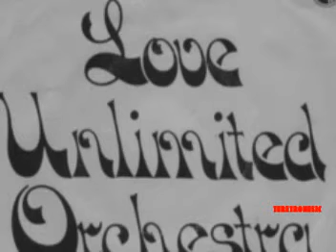MUSICA Y TELENOVELA - 140 ( Barry white - Love Unlimited )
telenovela Venezolana - transmitida por Venevision  - EN AÑO DE 1975 -
LA SEÑORITA ELENA -
Escritora: Delia Fiallo
Adaptación: Delia Fiallo y Ana Mercedes Escamez
Director: Gracio de Angelo
Productor: José E. Crousillat (Venevisión, Venezuela,
TRAMA -
Elena Carvajal (Adita Riera) se gradúa como maestra de niños con problemas de aprendizaje, vive con sus dos hermanas, Chelo (Eva Blanco) y Lalita (Mary Soliani), una chica de 13 años. Viven en una humilde pensión de la señora Amada (Chela D'Gar). Chelo le hace creer a sus hermanas que trabaja de noche como enfermera cuando en realidad trabaja en un burdel, todo lo ha hecho para sacar a sus hermanas adelante. Ella encontrará el amor en César, gran amigo de Alejandro. Elena guarda el secreto de una decepción amorosa, el destino la lleva a casa del severo juez Alejandro Navarro (José Luis Rodríguez) un hombre seco y tosco que lleva en su corazón la amarga experiencia del engaño de su esposa Deborah Lavalle (Chelo Rodríguez) a la que él saca de su casa teniendo que ocuparse de la crianza de Alex (Hugo Rojas), hijo de ambos. Alex es un chico con problemas para caminar, no quiere estudiar y es Elena quien al entrar en la familia se ocupa de él y con dulzura logra que no sólo el niño se discipline sino que le devuelve el deseo de ser feliz a Alejandro, pero los problemas aparecen cuando retorna Deborah con la intención de recuperar su familia, teniendo como aliada al ama de llaves Simona (Esperanza Magaz). También reaparece Ernesto (Alejandro Mata), hermano de Alejandro, que es el hombre que engañó a Elena en el pasado y quiere hacerle daño otra vez. Estando con Elena, Ernesto resbala accidentalmente, se golpea la cabeza y culpa a Elena, pero antes de morir le revela a su madre Regina (Olga Castillo)que fue accidental. Deborah se entera y aprovecha para crear una calumnia logrando el odio de Alejandro hacia Elena quien no descansará hasta llevarla presa. A su vez Deborah presionara a Regina para que no retire la denuncia, sin embargo ésta vivirá llena de remordientos por la falsa acusación. Elena va a la cárcel donde Herminia y Piroca le hacen la vida imposible, encuentra el apoyo de Teresa y la Madre Monserrat y de alguien que ahí le brindará su apoyo y se enamorara de ella: el Dr. Mario Milanés. Regina al sentirse mal revela a Alejandro la verdad sobre la muerte de Ernesto y éste en pleno juicio le declara su amor y le pide perdon. Alejandro corre a Deborah de la casa y ella pierde la razón, rapta a Alex, se estrella en su auto y muere, el niño regresa caminando por si mismo pues logro escaparsele. Regina corre a Simona. Mario comprende que Elena a quien ama es a Alejandro. Elena regresa con Alejandro y Alex y son felices. -
ELENCO -
Adita Riera, José Luis Rodríguez, Chelo Rodríguez, Esperanza Magaz, Eva Blanco, Hilda Breer, Olga Castillo, Nury Flores, Martín Lantigua, Luis Abreu y Luis Silva - EL TEMA MUSICAL ES DE
Love Unlimited Orchestra, dirigido por BARRY WHITE -
"Love's Theme